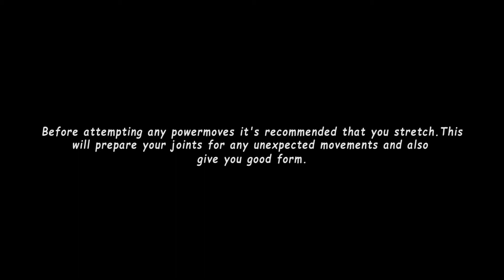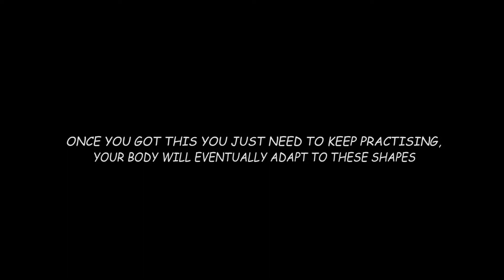HOW TO BABYMILL TUTORIAL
Babymills are pretty easy if you already mastered your windmills.In this tutorial I will breakdown the move in my own understanding of it and the technique that I use to do it.Remember practice is most important part of any powermove.Once you understand the technique keep practising them and you will get them.